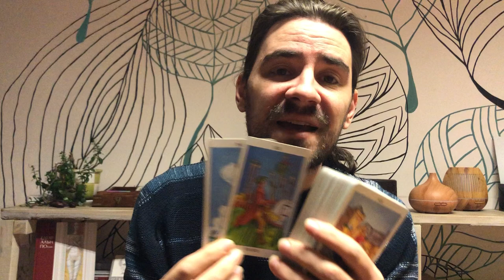CANCER! NO MATTER WHAT U CHOOSE, U CANNOT MESS THIS UP! MANIFESTING TIME! December 7th to 13th 2020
CANCER! NO MATTER WHAT U CHOOSE, U CANNOT MESS THIS UP! MANIFESTING TIME! December 7th to 13th 2020 Want to learn how to read tarot cards like me? Take 12 Hour Major Arcana Tarot video courses and how to make tarot predictions in love and career for each tarot card, my special spread that I use, and get a free 1-hour tutorial with me and get the Minor Arcana courses by click on the link on the website.